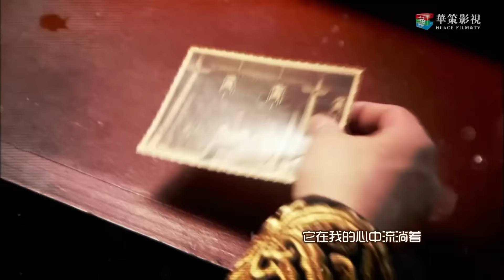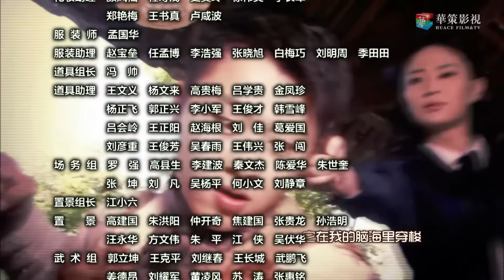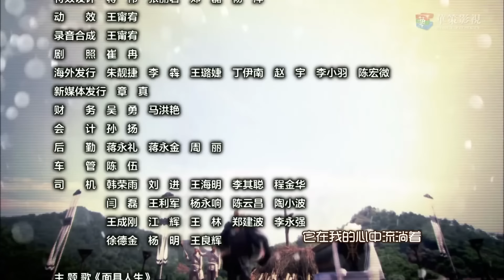【热门动作片】《蒙面杀手》25 | 纨绔豪门少爷秒变武艺高强捣毁敌人阴谋的神秘杀手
《蒙面杀手》讲述了相互保护的至亲兄弟，但却因为走向了截然相反的道路而反目成仇，上演了一幕兄弟刀枪相向的人伦惨剧。辛亥革命结束伊始，满清残余势力妄图复辟帝制。同盟会员水含冰潜伏在风氏家族的风满堂公司，意在借风家与敌对势力冯司令的关系，粉碎敌人的阴谋。风家长子风泽耀深爱着水含冰，一次偶然的机会，他知晓了水含冰的真实身份，但水含冰却并不知道。为了帮助水含冰，风泽耀表面上与冯司令狼狈为奸，暗中却为水含冰提供了诸多情报，帮助她屡次成功地执行任务，还默默保护着她的安全。水含冰却只当风泽耀是冯司令的走狗，对之恨之入骨。两个有着共同信仰、却又采取不同方式投身革命的年轻人，为了彻底粉碎封建势力，抵制帝国主义的入侵，展开了可歌可泣的动人故事。二人最终联手捣毁了冯司令的阴谋，但水含冰却英勇牺牲，当她倒在风泽耀臂弯里的最后时刻，才知道风泽耀就是默默爱着自己，而又让自己爱意汹涌的那个神秘人物。